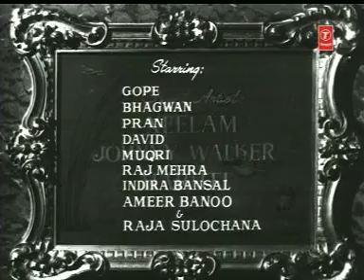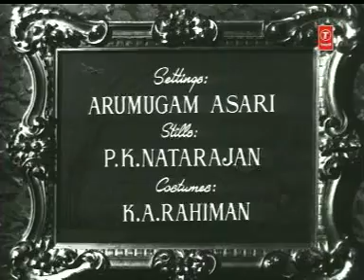Title Music Chori Chori By Shankar Jaikishan